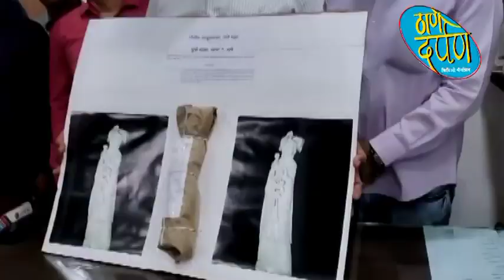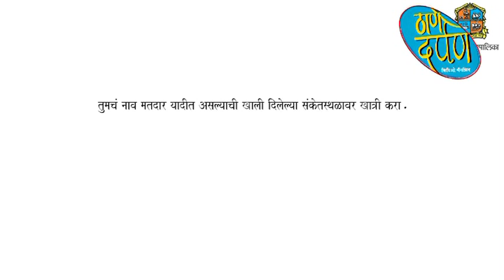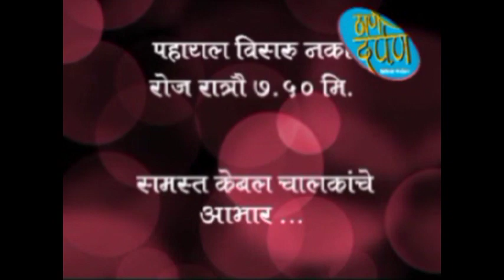18 08 2022 thane darpan tv news